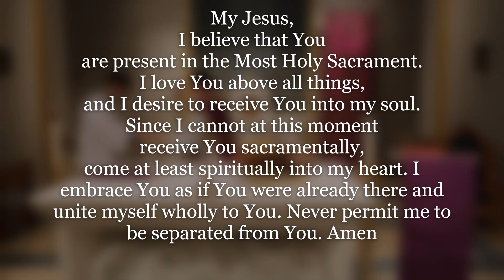Tuesday of the Fourth Week of Lent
Eucharistic Adoration offered daily 8am-1pm
The Church is open for private prayer 8am-8pm

Food Donations can be dropped off in the donation bins inside the church and outside the parish center.
Sunday collection can be dropped off in rectory mail box or via online giving